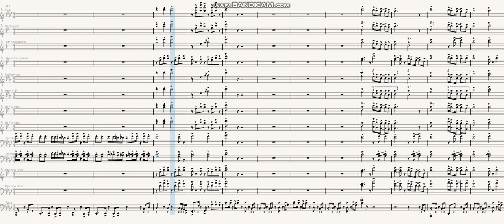War Time by Fredo Bang | Marching Band Arrangement